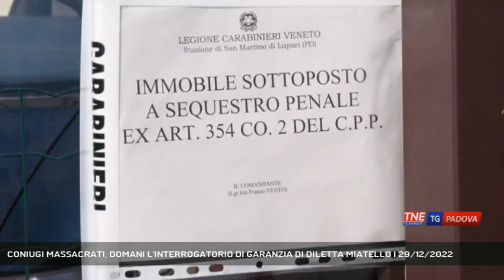CONIUGI MASSACRATI, DOMANI L'INTERROGATORIO DI GARANZIA DI DILETTA MIATELLO | 29/12/2022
TG Padova Sera 29/12/2022 - SAN MARTINO DI LUPARI - Sta lottando tra la vita e la morte Giorgio Miatello, l'anziano colpito insieme alla moglie nella villetta di San Martino di Lupari. In stato di fermo la figlia maggiore. Domani è stato fissato l'interrogatorio di garanzia e sempre domani l'autopsia sul corpo di Maria Angela || Diletta, figlia maggiore dei coniugi Miatello fermata e ora in carcere a Verona come principale sospettata della morte della mamma Maria Angela e del ferimento del padre Giorgio, gravissimo in ospedale Domani per lei è stato fissato l'interrogatorio di garanzia. Potrebbe essere quello il momento della verità. L'occasione per la 51enne per spiegare le ragioni che possono averla portata a compiere un gesto così efferato. Che la donna fosse dipendente economicamente dalla famiglia era cosa nota tra i vicini che tanto amavano la famiglia Miatello, Maria Angela, ex insegnante, donna sempre discreta e il padre Giorgio, già sopravvissuto ad una grave malattia.Giorgio Miatello è ricoverato in terapia intensiva, le sue condizioni restano gravi ma sono stabili. Sempre per domani è stata fissata l'autopsia sul corpo di Maria Angela, servirà per capire cosa ne abbia causato la morte. E' certo, intanto che l'omicida abbia usato dei vasi per colpire i coniugi alla testa e poi dei cocci per ferirli al volto.  Una furia omicida spiegabile solo se si esclude la premeditazione. Chiara, la figlia minore della coppia, si è chiusa nel silenzio nella sua villetta a Cittadella.  A lei il padre avrebbe sussurrato il nome della figlia, nell'intento, pur nel dolore straziante delle ferite del corpo, di portare gli inquirenti sulle tracce della sorella. (Servizio di Anna De Roberto) - Segui Telenordest anche sul digitale terrestre! Visita il sito